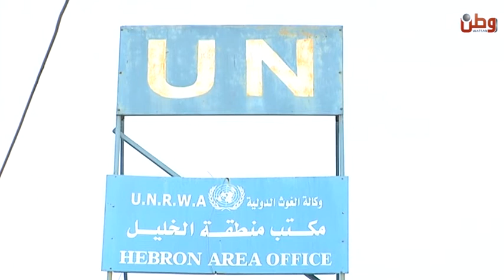معلمو الوكالة المفصولين: سنغلق المدارس ان لم يعيدونا